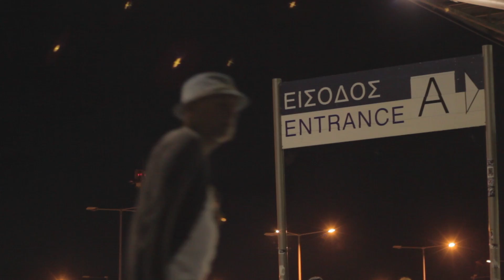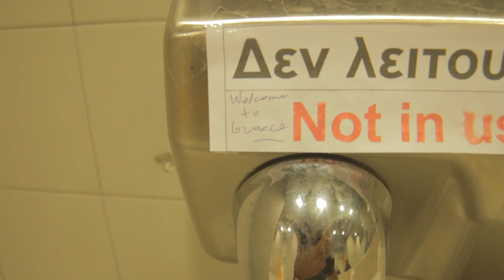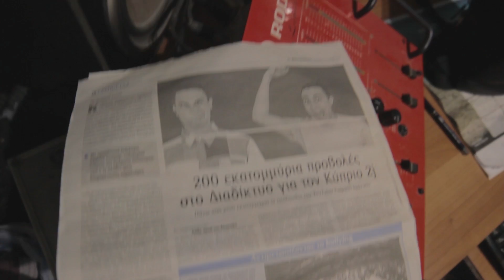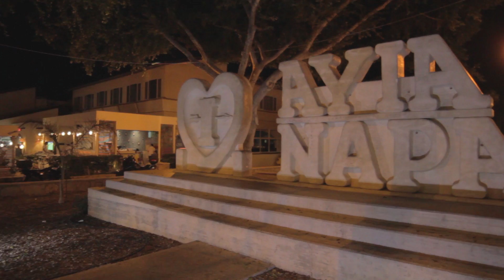Παρασκήνια: Movies Vs Reality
Vatoum Day #3 (ft. Cat Von K & 2J)

What happens when Cat Von K persuades 2J to be in a video with her and calls Vatoum Productions for the job? Mayhem of course!!! See for yourself how this crazy gang spent their days, filming Katia's amazing video "Movies vs Reality". Have fun!

What can anyone say about George and Katia. Have you ever heard about some people that beautify other people lives, with their presence? Well, that's exactly who 2J and Cat Von K are. A huge, thank you guys, for the whole collaboration and hospitality. We will never forget any of it!

Special Thanks to:

● Xaris Karmelos (X-Man)
● Orestis Charalambous
● Dimitris Savvidis
● Stauros Papadopoulos
● Chris Toss
● George Kotasidis
● Anastasia Gioumidou

Thank you all very much for watching our projects and for supporting us the way you do!